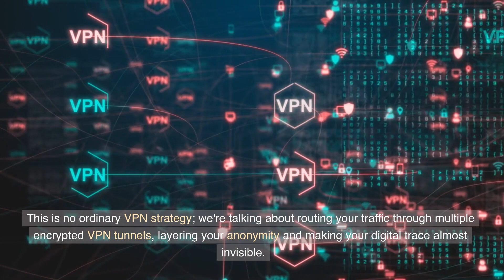Be UNTRACEABLE (How to hide your IP Like a pro)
Uncover the advanced strategies used by professional hackers to hide their IP addresses. This video takes a deep dive into multi-hop VPN, Tor and VPN combinations, SOCKS Proxies, and MAC address spoofing.